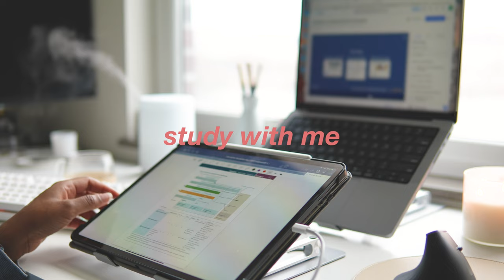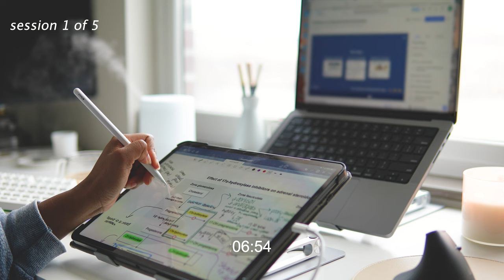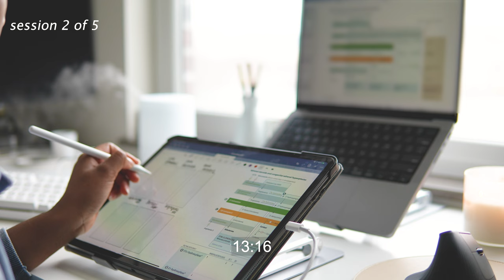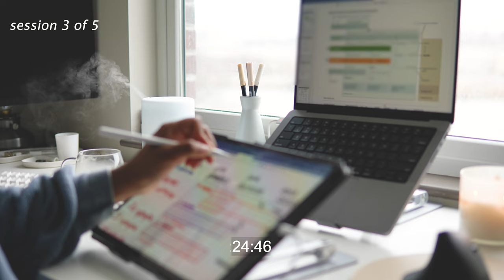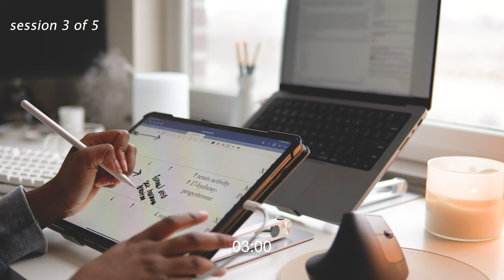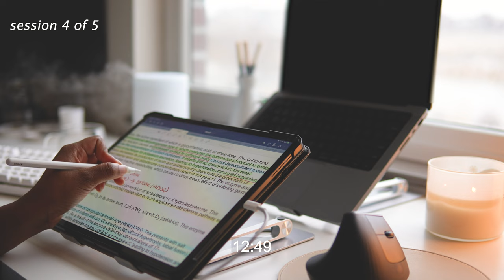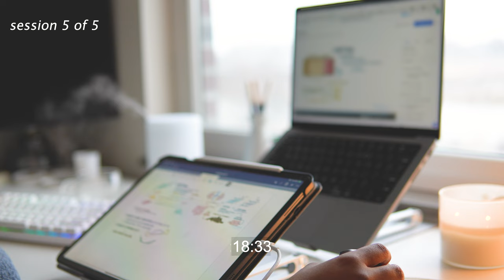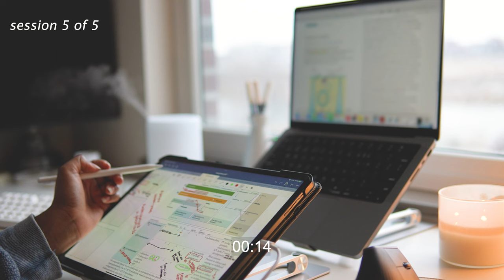2.5 hour study with me | jazz cafe music 🎷 ver.2 | 25-5 pomodoro timer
Join me in a 2.5 hour session with breaks using the pomodoro technique. There are five 25 min study sessions with 5 minutes of break time in between. This study with me session also has the sound of smooth jazz music to give you the feeling of studying in a cafe. Hope you enjoy!

[countdown clock and alarm included]

Headphones are recommended for the best sound experience 🎧

🆓‼️*FREE* 6 months of Amazon Prime for students‼️🎓

DESK ITEMS
Diffuser/Humidifier (pure white)
Keyboard: Keychron Q3 Pro (Shell White)
Laptop stand (silver)
iPad stand (silver)
Ergonomic Mouse
Beige Mouse Pad
Mushroom Lamp: IKEA TOKABO lamp

GEAR
Laptop: MacBook Pro M1
Camera: Sony A7IV
iPad Pro 12.9 inches
Apple Pencil 2.0
External Monitor